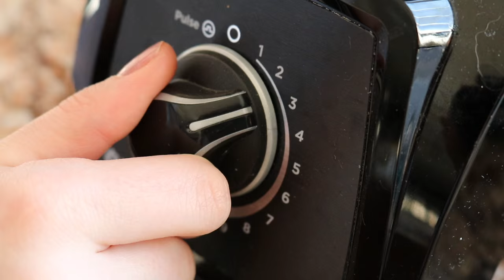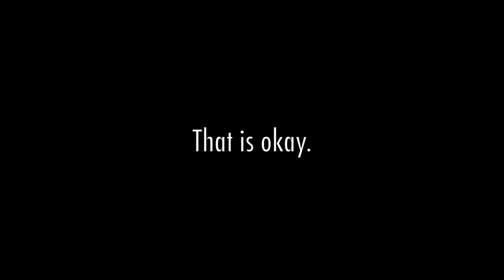HOMEMADE POP TARTS | Vegan & super easy!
I hope you love this vegan pop tarts recipe. I guess it is more like a cross between pop tarts and toaster strudels. These have a delicious flaky pastry with a sweet natural berry filling in the centre. Make these for your friends! They will love you for it more than they already do! xo

HOW TO MAKE MORE POPTARTS:
For 4 large poptarts (or many mini pop tarts) :
2 cups flour
2 tbsp sugar
1/3 cup vegan butter
1/2 cup water